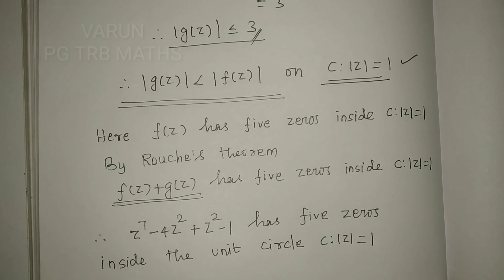PG TRB MATHS | PROBLEM RELATED TO RESIDUE THEOREM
RESIDUE THEOREMWe dealing with important problem related to linear algebra,graph theory,measure theory, topology,real analysis,comolex analysis important problems. gate, csir , nbhm, net, slet, pg and polytechnic trb maths in tamil... maths new syllabus study materials...